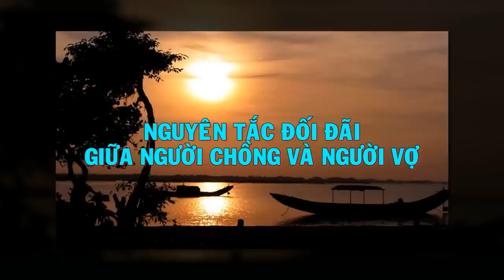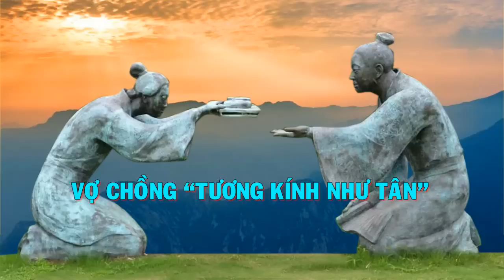Đối nhân xử thế của người xưa: NGUYÊN TẮC ĐỐI ĐÃI GIỮA CHỒNG VÀ VỢ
*** CHIA SẺ BÀI HỌC NÀY LÊN FACEBOOK ĐỂ CÓ THỂ XEM LẠI KHI CẦN NHÉ!

❤ĐĂNG KÝ rồi NHẤN VÀO BIỂU TƯỢNG CHUÔNG để xem video mới mỗi ngày❤

❤Quy tắc sống như một thiền sư, 12 QUY TẮC ĐỂ SỐNG AN LẠC